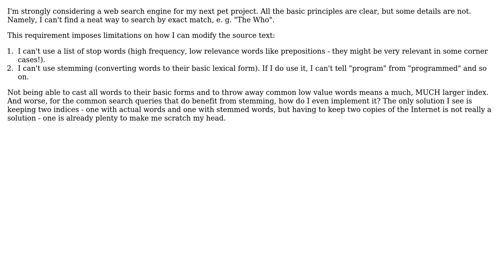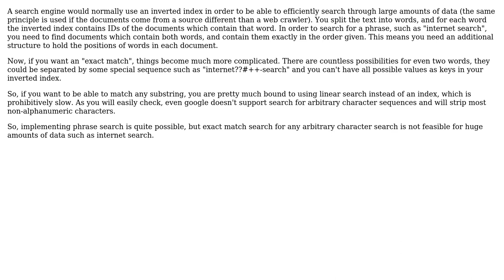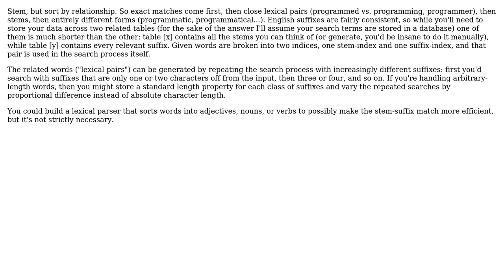Designing a simple web search engine: how to address the need to search for exact phrases?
Software Engineering: Designing a simple web search engine: how to address the need to search for exact phrases?

With thanks & praise to God, and with thanks to the many people who have made this project possible! | Content (except music & images) licensed under CC BY-SA | Music | Images & others | With thanks to user Violet Giraffe user Paul Ferris user Michal Kosmulski and the Stack Exchange Network Trademarks are property of their respective owners. You are responsible for your own actions.